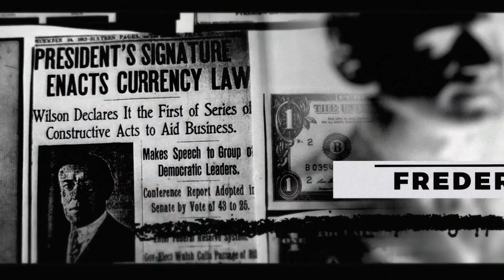Memetic Warfare - Part 1: The Evolution of Memes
This is an excerpt from "Stuff They Don't Want You To Know - "The Rise of Memetic Warfare"